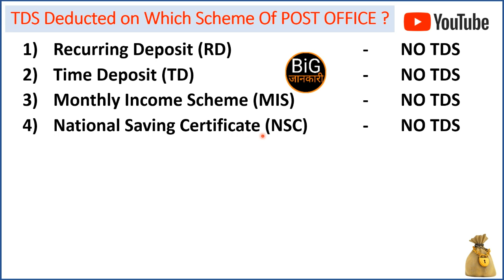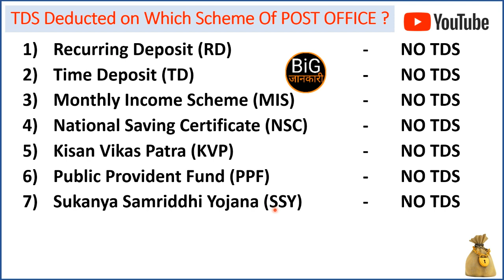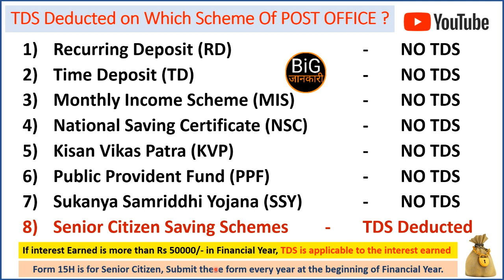पोस्ट ऑफिस में TDS कटता है क्या? Post Office TDS Rule | Latest Update 2021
Maturity, Pre Maturity and Loan Rules of Post office Schemes (Rd, NSC, KVP, TD, MIS etc)

Is TDS deducted in Post office Saving account ?
Is TDS deducted in post office saving schemes?
Is TDS deducted in Sukanaya?
is TDS deducted in RD scheme?
us TDS deducted in recurring deposit of post?
TDS rule in post office
what is the TDS rule in post office
in which scheme of post office TDS is deducted?
in which scheme of post office TDS is not deducted?
Is interest of senior citizen saving account is taxable?
is TDS deducted on interest earned in post office senior citizens scheme?